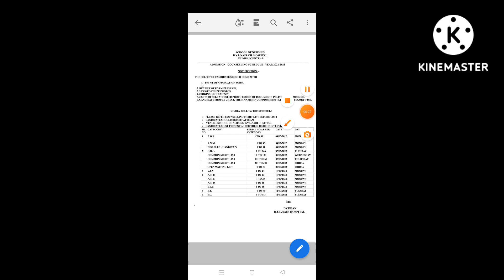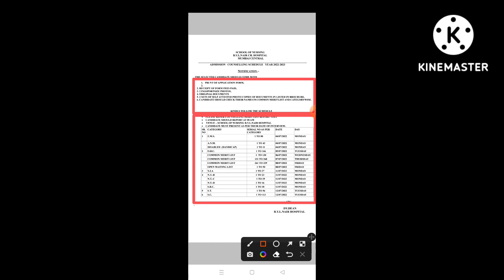Bmc gnm merit list जाहीर । bmc gnm consulling merit list | bmc gnm merit list 2022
Hi,

link for check

Skforall